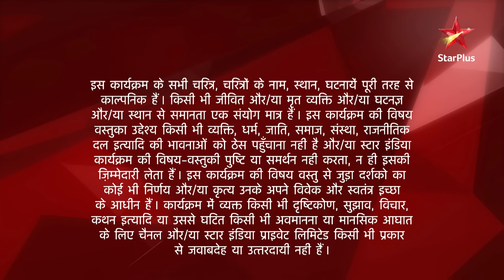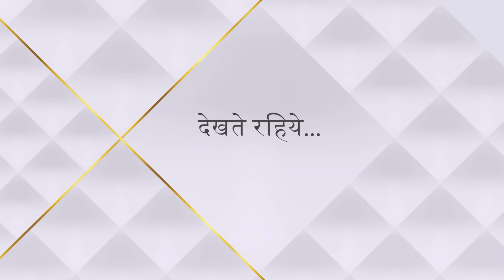Ek Hazaaron Mein Meri Behna Hai | एक हज़ारों में मेरी बहना है | Viren-Jeevika's romantic moments!